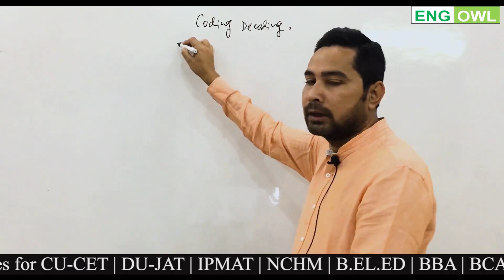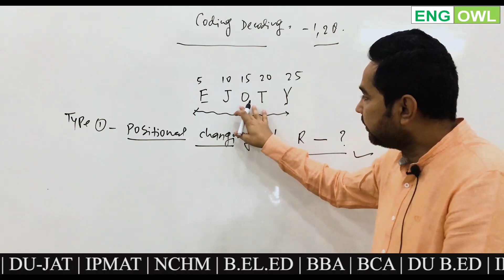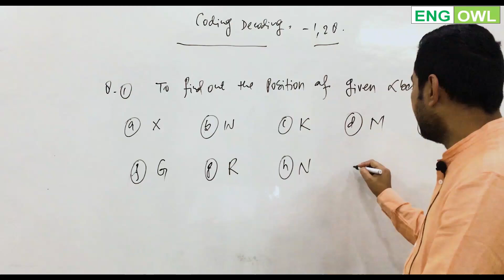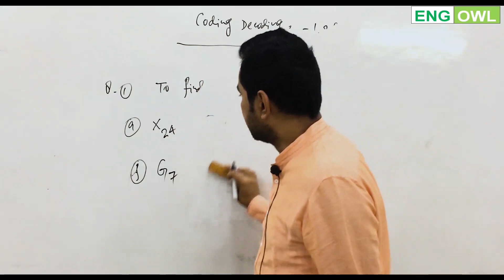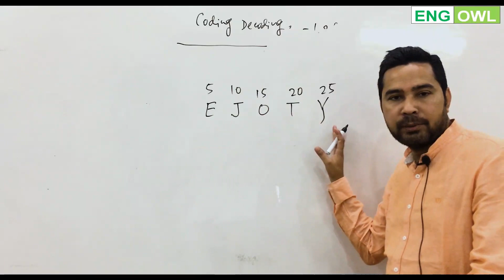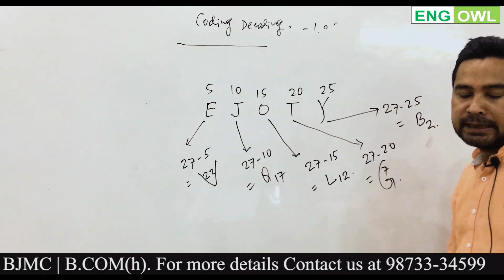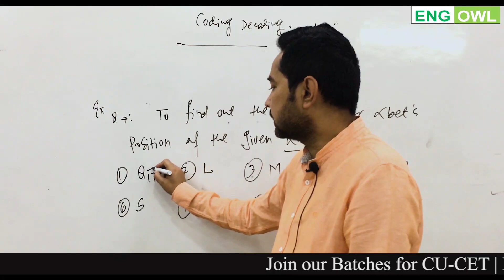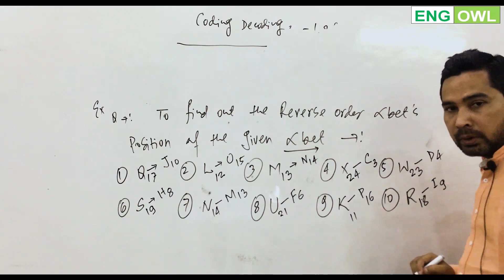Coding Decoding - Logical Reasoning - For DU JAT, B.Ed, NCHM, BBA, CUCET, BJMC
Here we are with a topic which comes in all the entrance exam Coding Decoding - Logical Reasoning  for DU JAT, IPU B.Ed, UP B.Ed, DU B.Ed, NCHMCT, IPU BBA, IPU BCA, IPU BJMC, DU BJMC, Christ University, Symbiosis, CU CET and all the other UG Entrance Exams.

logical reasoning tricks, logical reasoning in hindi, logical reasoning and analytical ability,  logical reasoning alphabet series, logical reasoning all topics